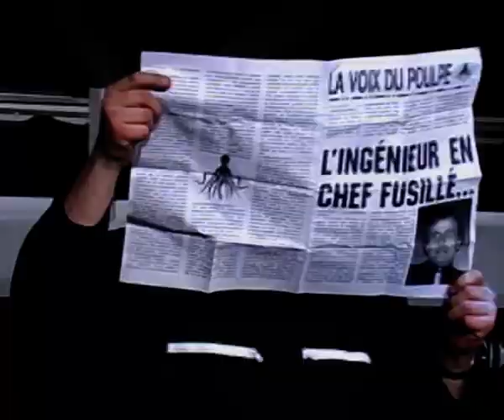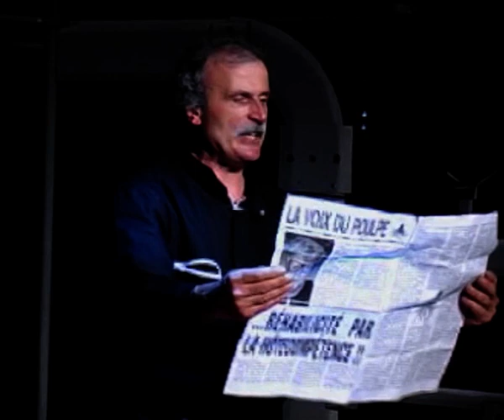Mégaphonie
La pièce "Mégaphonie" de Louis Calaferte, présentée par la compagnie de la Cordée en mars 2003 à Fayence.